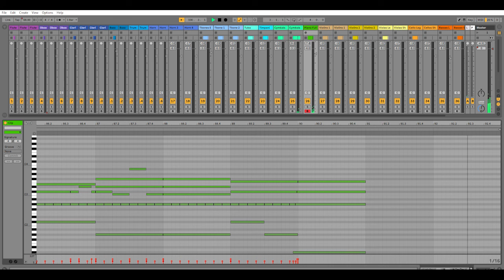Raindrop Prelude - Chopin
Orchestral arrangement/MIDI mockup of Chopin's Raindrop Prelude